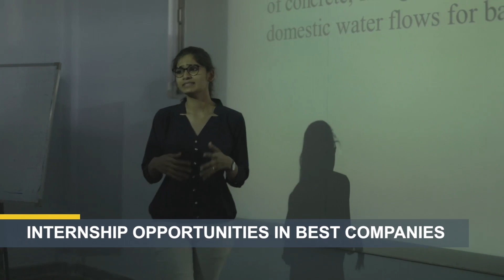About Placements in Automobile Engineering at KJIT Savli, Vadodara.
We at K.J.I.T Provide experimential learning to our students by including research-based projects & industrial visits in the curriculum to meet this challenging environment.

Our heartiest Congratulations to all the selected students and best wishes for success in all their endeavours.

Join K.J.I.T- Savli For the best opportunities after engineering.